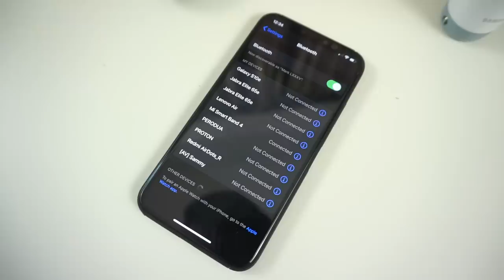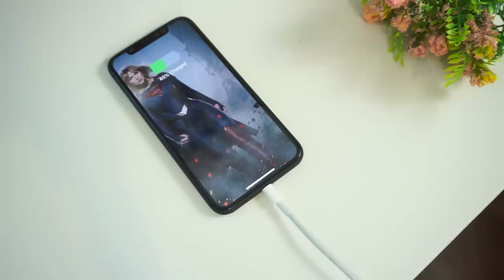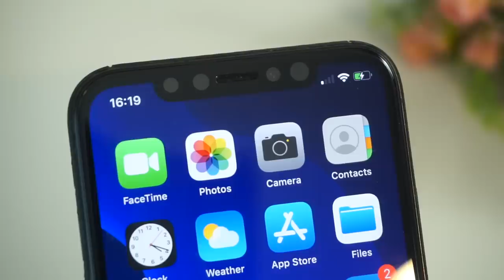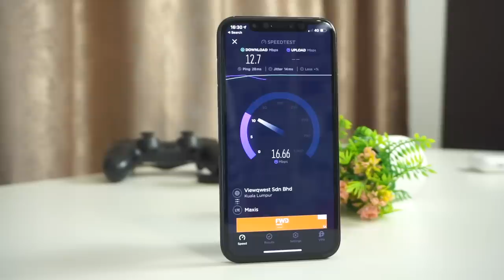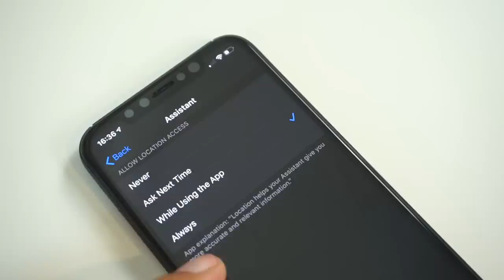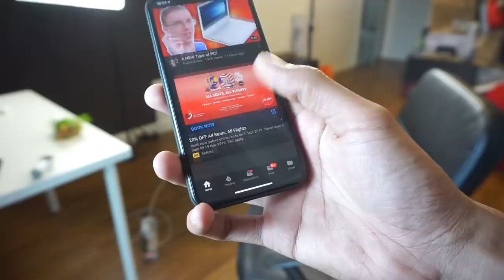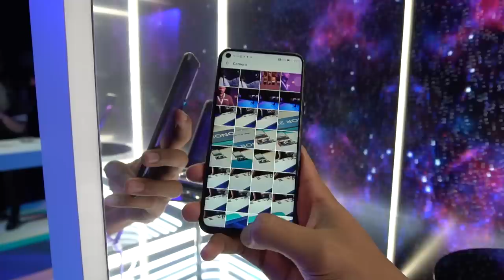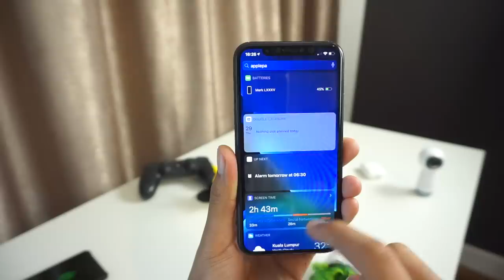Kenapa Android Lebih Baik Daripada iOS?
Android dan iOS adalah dua sistem operasi yang paling popular di dunia pada hari ini. Sering menjadi perbualan ramai apakah antara ciri-ciri yang membezakan antara kedua-dua sistem operasi ini, yang sekaligus menjadikannya sebagai salah satu sebab pengguna memilih sesuatu telefon. Pada video kali ini, kami melihat secara ringkas apakah yang dibawakan oleh kedua-dua sistem operasi ini, dan mengapa Android lebih menarik berbanding iOS.